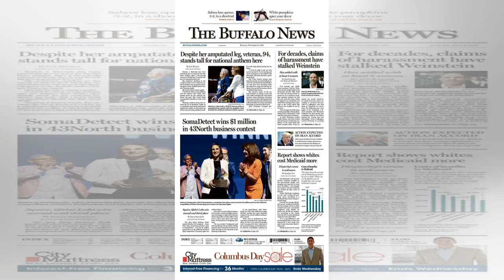John t. hoskins sr., 76, curtis screw executive, buffalo state council chairman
May 3, 1941 Oct. 1, 2017 In Buffalo for the summer while studying at Ohio University, John Hoskins stopped into a Twin Fair store to buy a copy of the hit TV theme, “Mr. Lucky.” Cashing him out was another Ohio University student, Susan Smith, whose father a few years earlier had acquired Curtis Screw Co., which made machined parts for manufacturers. They became friends and, when they returned to college, dated. After he graduated with a bachelor’s degree in business education in 1963, they were married and he joined his fatherinlaw’s company. He went on to become president, chief executive officer and chairman of the board. Mr. Hoskins died Sunday in Millard Fillmore Suburban Hospital in Amherst. He was 76. John T. Hoskins Sr. was born May 3, 1941, in Milwaukee, Wis., the second of four boys, and his family moved frequently while he was growing up. When he was in college, they were living in Clarence. Mr. Hoskins began at Curtis Screw in an entrylevel office job. “He was the low man on the totem pole,” his son John Jr. said. “He worked his way up through the ranks.” In 1978, he purchased the company from his fatherinlaw and increased business dramatically. He installed the quality systems required to attract the automotive business, his son said. The company got involved with high volume jobs that you never take off the machine.” Under his leadership, Curtis Screw won contracts with major automakers, General Motors and Ford. It opened a second plant in North Carolina and a third plant in Buffalo. In 1998, it purchased Sheldon Precision Co. in Prospect, Conn., which makes parts for medical devices and other applications. In 1989, Mr. Hoskins stepped aside as president and continued as chief executive officer and chairman of the board. The company sold its automotive division in 2014 to a Chicagobased company, MacLeanFogg Component Solutions, and now is Maclean Curtis. It retained Sheldon Precision, which is now headed by his son. Mr. Hoskins also fostered the recent...